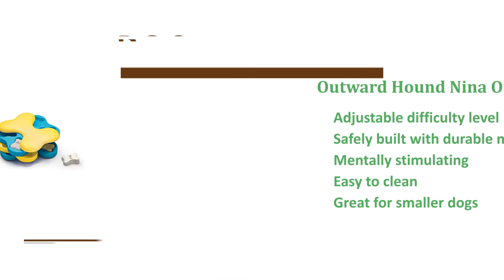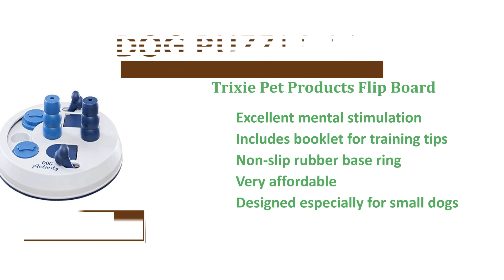The Best Dog Puzzle Toys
Trixie Pet Products Flip Board

Nina Ottosson Dog Brick Treat Puzzle Dog Toy by Outward Hound

Our Pets IQ Treat Ball Food Dispensing Dog Toy

Nina Ottosson Outward Hound Dog Puzzle Toy Dog Game

Outward Hound Fun Feeder Slow Feed Bloat Stop Dog Bowl

Outward Hound Nina Ottosson Dog Tornado Treat Puzzle Dog Toy

SNiFFiz SmellyMatty Dog Puzzle Toy

StarMark Bob-A-Lot Dog Toy

West Paw Zogoflex Tux Treat Dispensing Dog Chew Toy

Interactive Dog Ball by FurryFido

Dogs are frequently bored and so they need steps you can take to stimulate their marbles and release their tension and. Many of our fur babies gnaw on things we’d rather they didn’t, and then we should see them a highly effective toy to occupy time.  A powerful way to deal with a hyperactive pup is always to drive them on extended walks or possibly a few short walks multiple occasions every day.

Yet another way is always to engage them psychologically, causing them to be think might also expel extra energy they have covered up. Interactive puzzles and toys pressure those to move things around and them busy for extended hrs. You'll find three major benefits of dog puzzles. We'll check out them in more detail after we obtain the best toys to challenge your pooch.

Factors to consider when choosing dog puzzles?

Durability

Food-dispensing dog toys needs to be durable for apparent reasons. Look for one which will withstand repeated chews, throws, bites and pulls from your dog. Should you uncover your dog is susceptible to injuries within the toy you are thinking about, disappear to look at among another design next time. Our top list provides you with an sufficient quantity of options.

It is really an apparent tip. Dog toys, especially food dispensing ones which you might use round the regular, needs to be easy to clean. Look for ones that have been easy to clean to avoid any germ or bacteria buildup which may be ingested out of your pup or develop an unpleasant smell as time passes.

Be Careful When Choosing Treats

Many people aren’t conscious in relation to stuffing treats inside chew toys. Their primary focus is always to occupy their dogs so they could be giving treats far too frequently without realizing. Using healthy treats, or speaking to along with your vet prior to you making a delicacy giving routine can avoid this. Dog puzzles are here to help with bloating and slow lower fast eaters, the choice will probably be achieved whenever we aren’t mindful of what we’re putting to the toys.

Food Dispensing Toys Don't Replace Exercise

You can use them becoming an option when weather conditions they are under ideal, or else you will be busier around the particular day. It’s a powerful way to enhance your dog’s amount of hard physical work, however it does not equal time spent outdoors and consuming sunlight and smelling the brand new air and reaching other dog buddies. It’s easier to combine the mental stimulation from the food-dispensing puzzle toy with workout for that finest results as well as your pet happy and healthy for many years.

What's the main reason for the Puzzle Toy?

Are you currently presently trying to feed a picky eater a treadmill that eats too rapidly? Select one that feeds your dog an entire meal. Supplying all of them with food using these cognitive toys can prevent vomiting, indigestion and bloating.

Are you currently presently while using the toy as an alternative kind of exercise? According to many factors, most dogs is worthy of about 30 min to 2 hrs of exercise every day. This really is frequently challenging for individuals individuals with full-time jobs or kids. With such food puzzle toys, they could help give you the exercise your dog needs as well as the mental capacity to stay sharp.

Are you currently presently together to help ease monotony or prevent anxiety? Bored canines either can destroy anything inside their pathways or develop anxiety and stress with no cent to accomplish in your house. Keeping busy is a technique to draw attention away them from destructive behavior and concepts.

interactive puzzle dog toys
challenging dog toys
interactive dog toys
best dog toys
nina ottosson dog puzzles
dog puzzle toys petsmart
best puzzle toys for labradors
level 3 dog puzzles